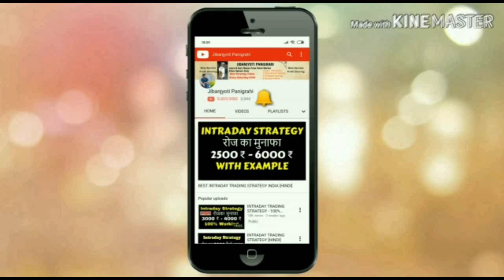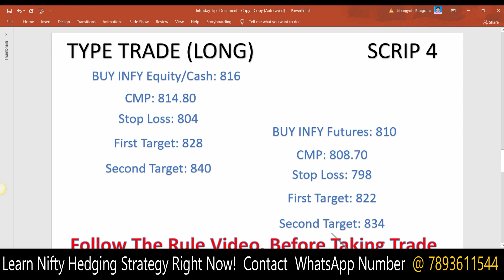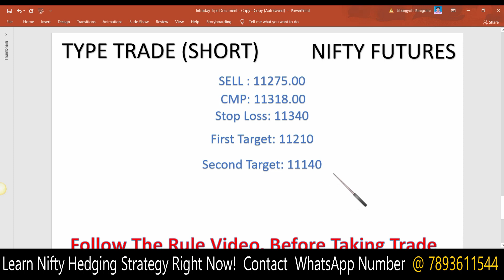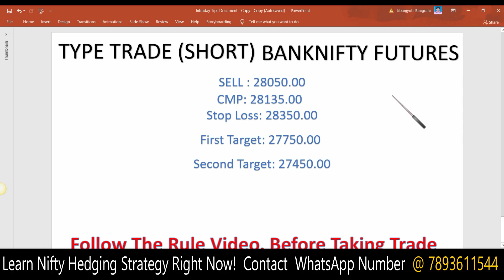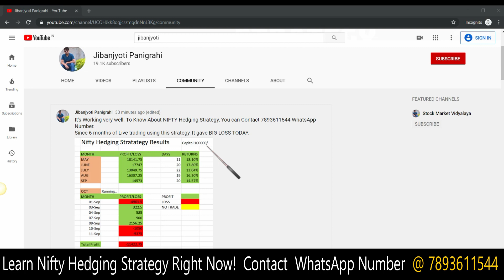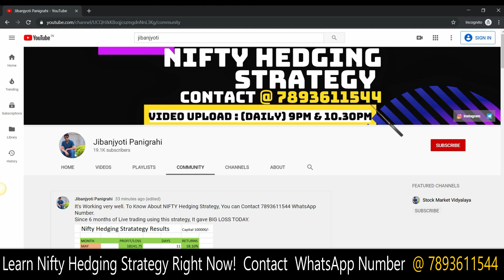NIFTY | BANKNIFTY | Intraday Trading Tips for 14 OCT 2019 | Intraday Trading Strategy